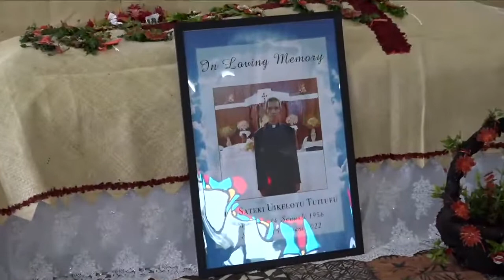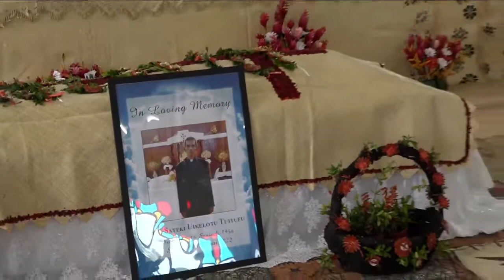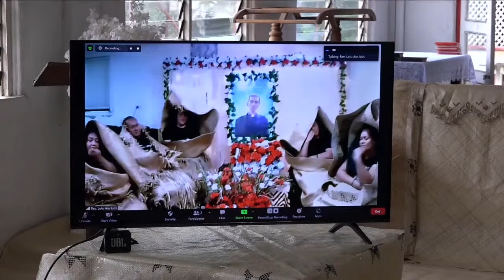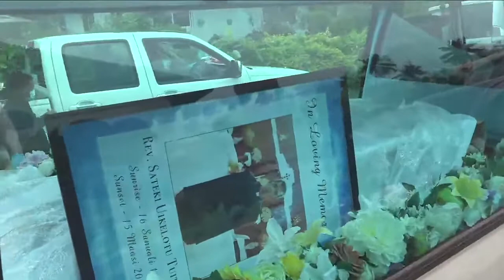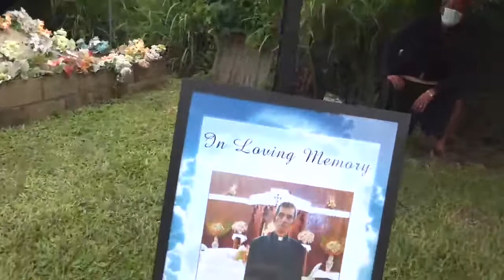In Loving Memories of Rev. Sateki Uikelotu Tuitufu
Ko e Me’afaka’eiki ‘o Rev. Sateki Uikelotu Tuitufu.

Faifekau ‘o e vahenga Tatakamotonga, Siasi ‘o Tomga Tauataina.

Feitu'u: Fakahaele mei Falemahaki Vaiola ki Tatakamotonga, ‘Ouau Tanu ki Puke, Tongatapu.

'Aho: 19, Maasi, 2022.

Film by Kalia Production 2022.